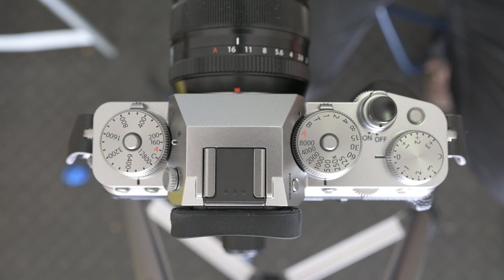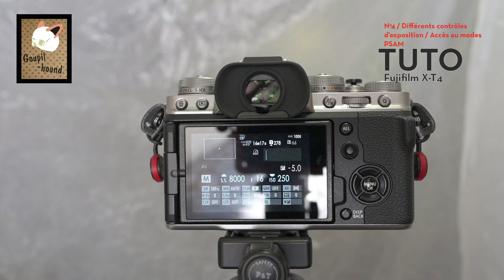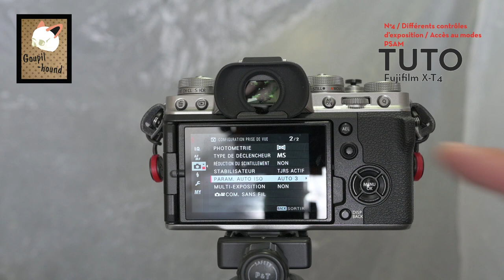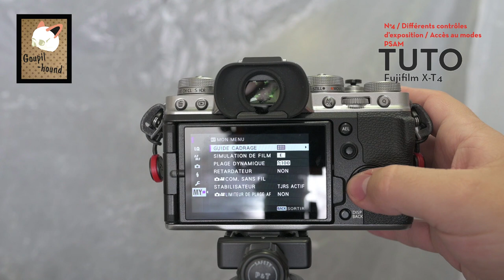Tuto n°4 du fujifilm X-T4 / les différents contrôles d'exposition / Accès aux modes PSAM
bonjour à vous e bienvenu dans cette nouvelle vidéo où je parlerais des  façons spécifique à Fujifilm de contrôler l'exposition, que ce soit via les roues et les molettes!
Je vous montrerais aussi comment accéder aux modes psam